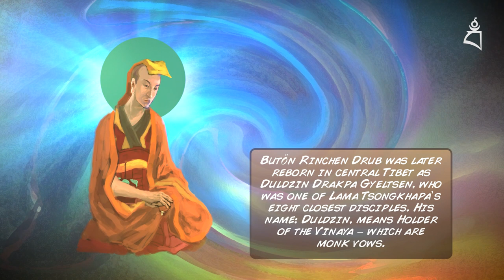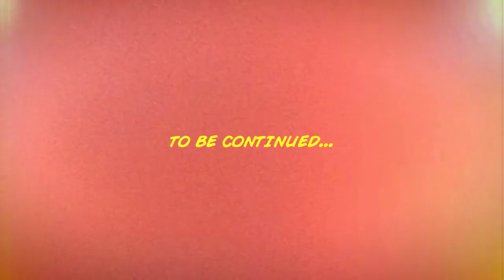CHAPTER 5: DULDZIN DRAKPA GYELTSEN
The boy learns about Dorje Shugden's previous lifetime as Duldzin Drakpa Gyeltsen, the student of Lama Tsongkhapa who constructed Gaden Monastery...

The interesting story of how Dorje Shugden arose as a supreme world peace protector is now in animated form for your learning pleasure and blessings.

The story recounted here is based on the history of how Dorje Shugden arose as a Dharma Protector according to His Holiness Kyabje Trijang Rinpoche in ‘Music Delighting the Ocean of Protectors’. Accuracy here is guaranteed.

When you understand this historical account, you will realise that Dorje Shugden is no ordinary being but an enlightened being manifesting as a supreme protector.

'Music Delighting The Ocean of Protectors' is a complete volume which explains the practice, lineage, rituals, mandalas, meditations, history and benefits of Dorje Shugden. It includes retreats, how to make tormas, even practices for deeper retreats on this supreme Dorje Shugden. His Holiness Kyabje Trijang Rinpoche personally wrote this text out in order to preserve the practice for future generations.

When Tulku Drakpa Gyeltsen was killed by the then Tibetan government due to jealousy of his fame, his future incarnations were outlawed and his ladrang (estates) confiscated. His incarnations continued to appear but without his official name and title until present day. All records of him and his written works numbering into many volumes were destroyed as well. His writings and works have been preserved in present day Mongolia. Many lamas have suffered the same fate by the Tibetan government in feudal Tibet. But thanks to the writings of the erudite scholar Kyabje Trijang Rinpoche we have an accurate account of the beginnings of this great protector.